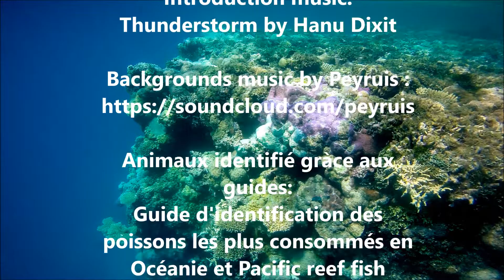La vie marine du Pacifique - 2020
Raphaël Forns vous présente plus de 70 espèces marines de l'océan pacifique!